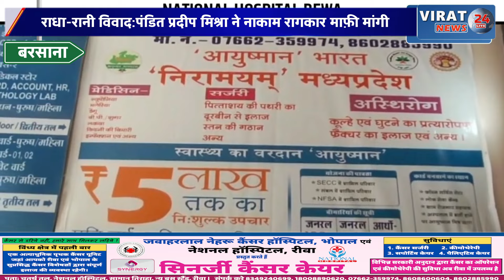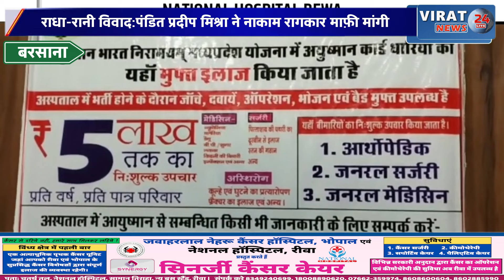मैंने लाडली जी और बरसाना सरकार से क्षमा चाहता हूं. पंडित प्रदीप मिश्रा